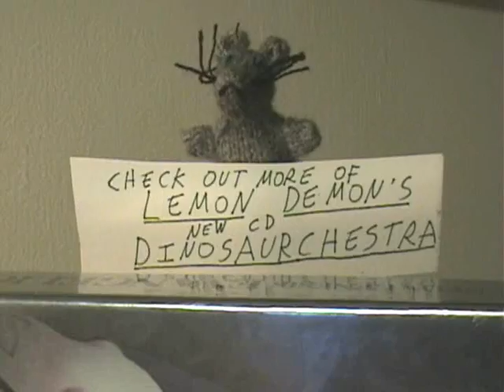Pig Newton ( Lemon Demon's This Hyper World)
The Adventures of Pig Newton, a loveable stop motion pig, as he battles robots and monsters. Song by Neil Cicierega of Lemon Demon, "This Hyper World" from the album Dinosaurchestra. Animation, editing, and story by Ryan Murphy, 2006 Rojhelio Studios